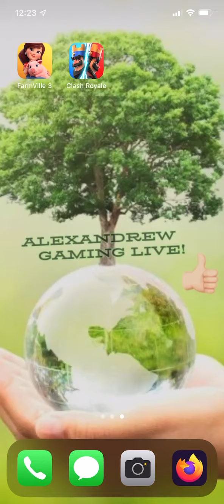Clash Royale! Watch Me Play! #576 Wow this dude was annoying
I just bought Crypto.com using Coin Base! Use this link below and we each get $10 Free Bitcoin! Thank you! ✌️